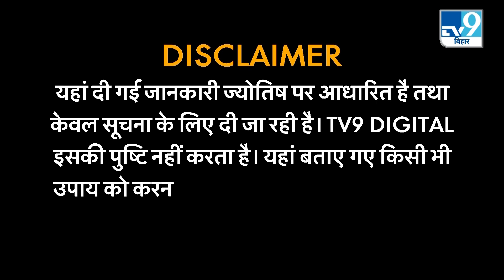Astro Science : एस्ट्रोसाइंटिस्ट GD Vashist से जानिए मां को कैसा तोहफा देने से बनेंगे बिगड़े काम ?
धरती पर अगर स्वर्ग है तो वो सिर्फ मां के चरणों में है...दुनिया में मां को भगवान का दूजा रूप कहते हैं...बच्चे के अच्छे स्वास्थ्य और अच्छे भविष्य के लिए मां से ज्यादा मनोकामनाएं कोई नहीं मानता...हमेशा खुद को पीछे रखकर बच्चों की भलाई करने वाला कोई ओर नहीं सिर्फ मां ही है...मां और बच्चे का रिश्ता सबसे अनमोल रिश्ता है..लेकिन अगर आपकी मां को अगर आपके ही कारण ना चाहते हुए भी कष्ट मिल रहा तो. घबराएं नहीं...क्योंकि आज के दिन विशेष. गुरुदेव आपको बताने वाले हैं कैसे आपकी मां के हर कष्ट दूर हो... .इसके साथ आपकी राशि के पूरे दिन का हाल हम जानेंगे गुरुदेव से...